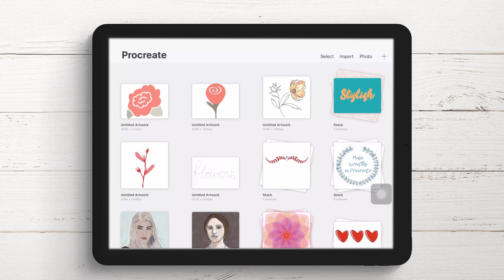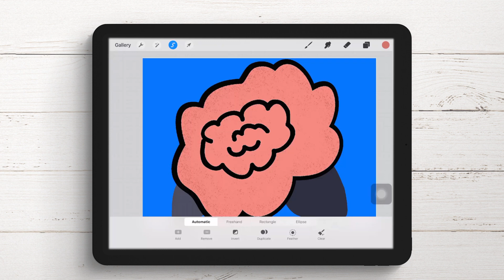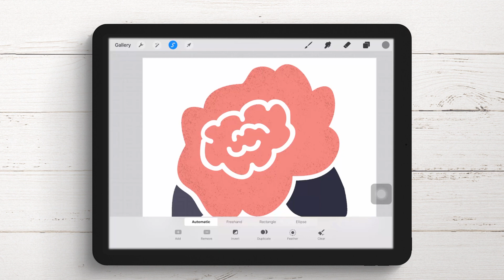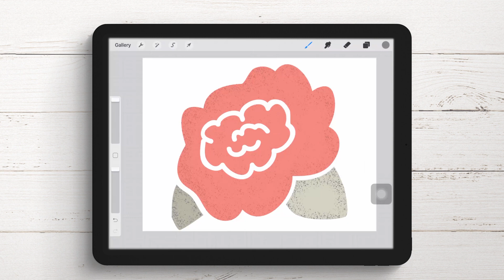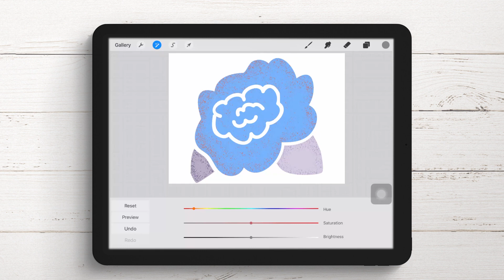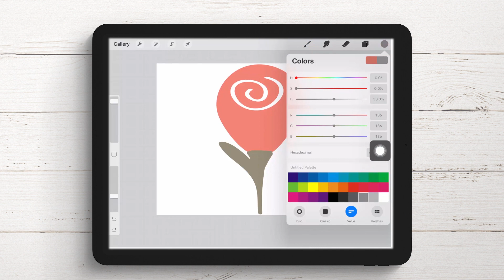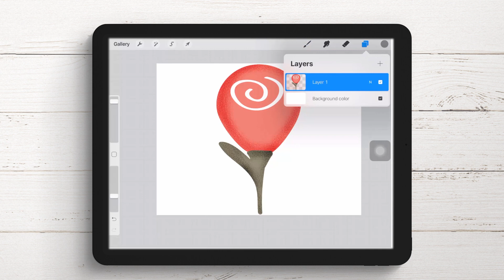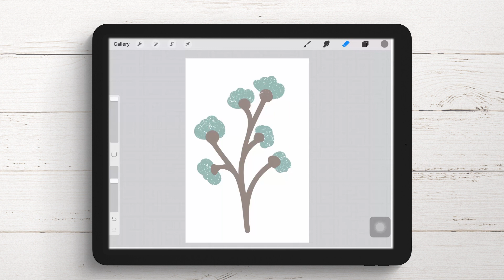PROCREATE TUTORIAL | How to Texture Shade with Noise Brushes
How to Texture Shade with Noise Brushes in Procreate

In this tutorial, we’ll be looking at several methods for texturing with texture brushes in Procreate. We’ll begin with the first method, which is to create a new layer to your design and add texture wherever you want it to go. You won’t have to be precise, as the next step will be to use the selection tool to clear the area where you don’t want the texture to appear.

The next method is to create a specific selection so that when you go over that area with your brush, only that selection will be coloured in. You can also texture by working directly on the element you wish to shade; by locking the pixels on a layer, you’ll only paint where there is already content on the layer. Lastly, you’ll be able to add texture by using the eraser tool as a textured brush.